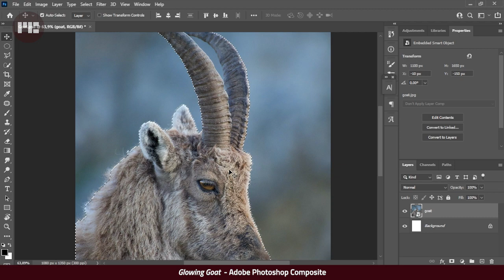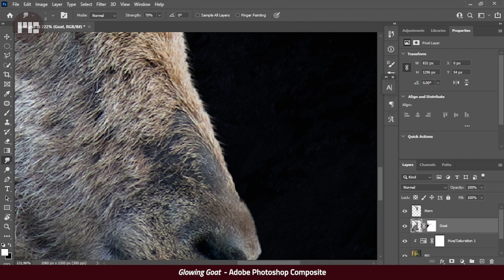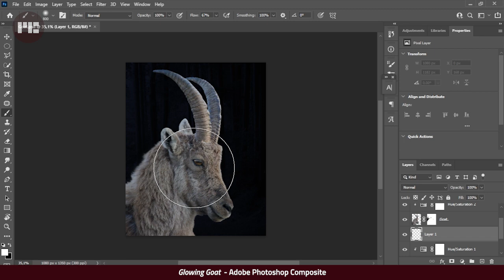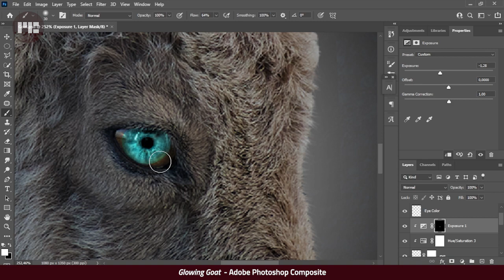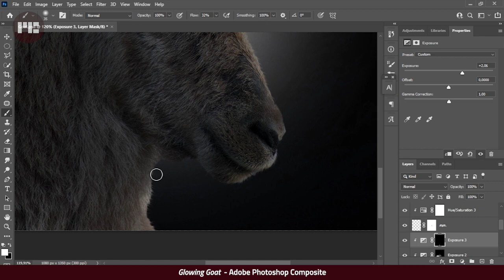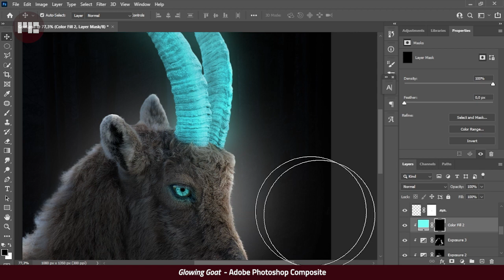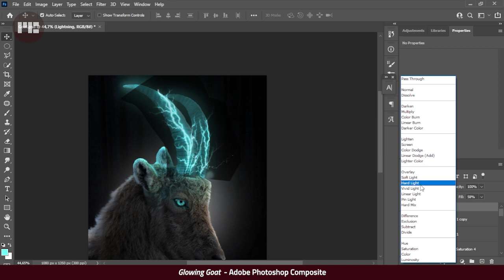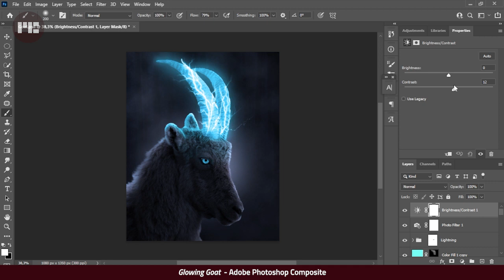Glowing Goat Scene Photo Manipulation Speed Art | Photoshop Tutorial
Glowing Goat Scene Speed Art | Photoshop Tutorial